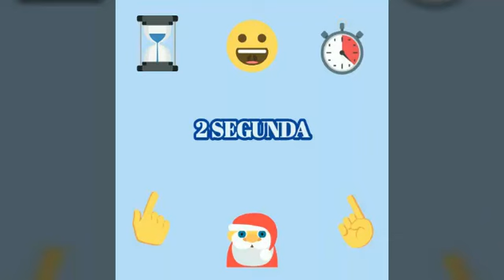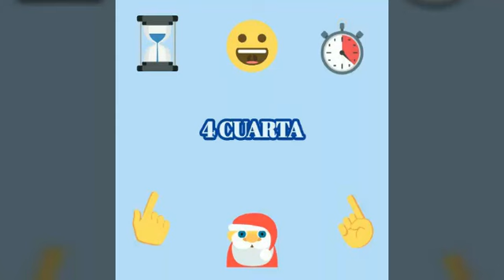ADIVINA LA SERIE O CARICATURA PIXELEADA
QUIEREN QUE AGA ESTE TIPO DE VIDEOS?